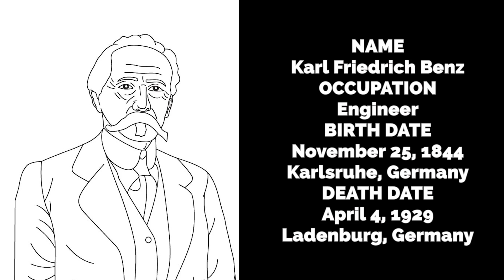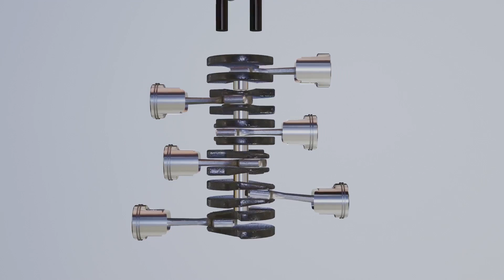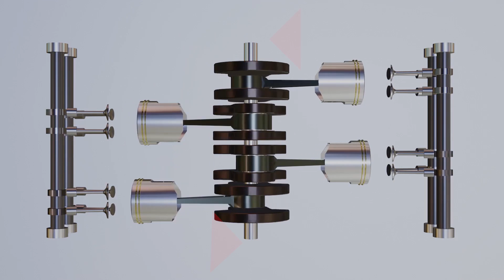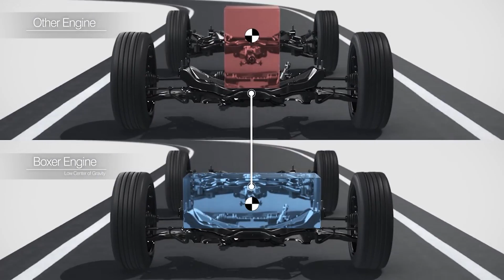Mesin Boxer Yang Unik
Yang mau Support untuk membangun channel :
Thanks Juragan :))
Sorry kemarin bikin konten kemarin ketunda lagi. soalnya sakit lagi keserang tinitus karena terlalu sering begadang hehehehe... maklum single fighter... mulai dari cari money di dunia nyata (karena channel kita blum monet monet) bikin video dan ngeditnya semua sendiri..
semoga video kali ini bisa kalian nikmati agan agan sekalin.. :))
Bagi yang ingin bertanya bisa langsung DM IG kita…
Terima kasih banyak untuk antusiasnya kawan...